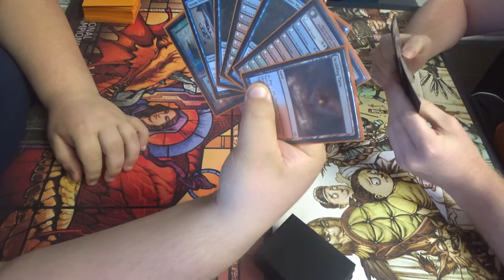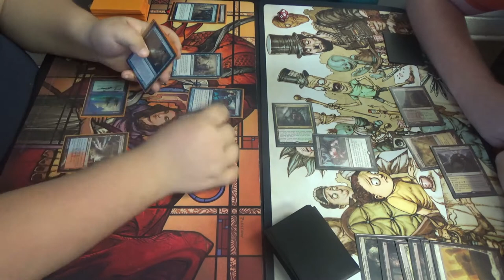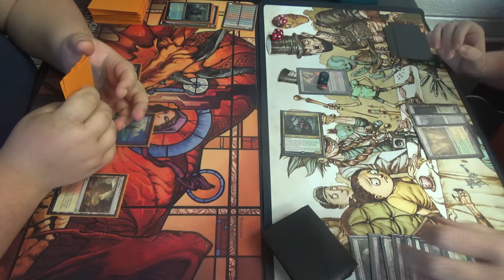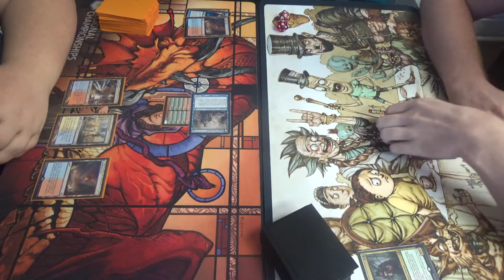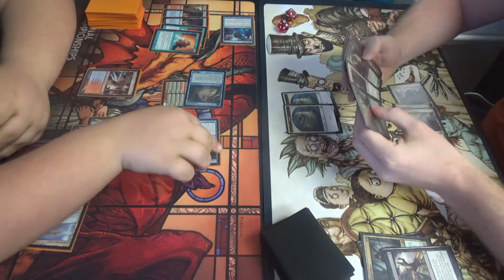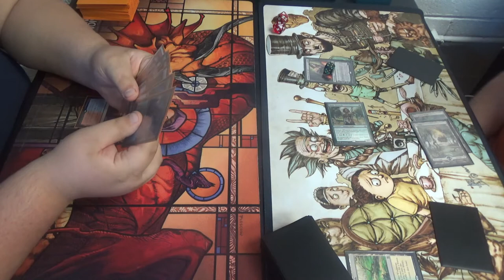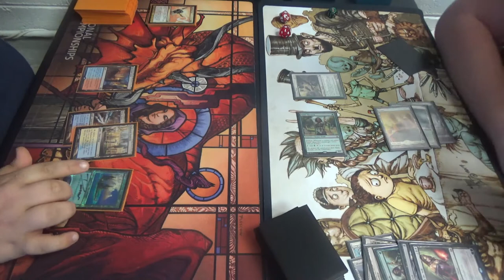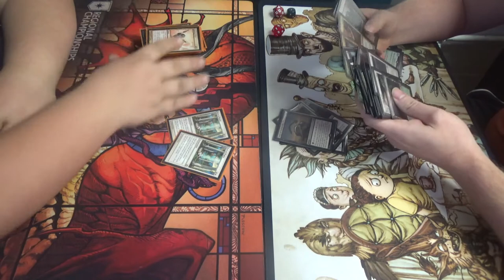Modern Magic — Jeskai Delver vs. Junk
This is a different flavor of Jeskai Delver than I'm used to, to be honest. Some of his deckbuilding decisions are spicy!

Thanks to our patrons:
Benedetto Diab